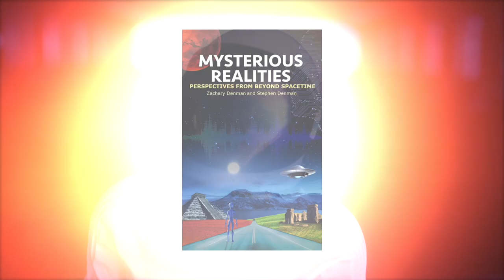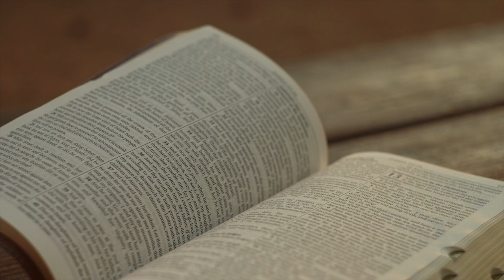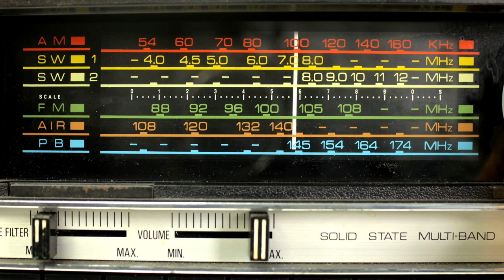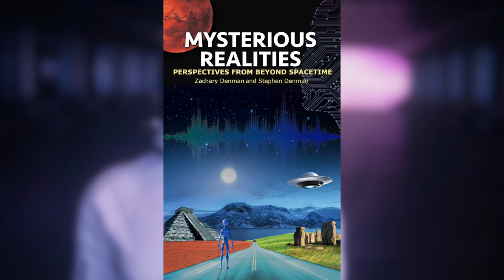Geomagnetic Ley Lines | Sacred Wisdom Podcast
In this Sacred Wisdom Podcast I am joined with my brother discussing the Geomagnetic Ley lines that run all over the planet, it is a lost knowledge that ancient civilisations once used.. The Sacred Wisdom Podcast has been developed to go deeper into the subjects within the Hidden History Series. Additionally, these Podcasts will be used as a conversation hub and a community to share knowledge.
📕 Mysterious Realities EBook
📗 Human Inversion Ebook